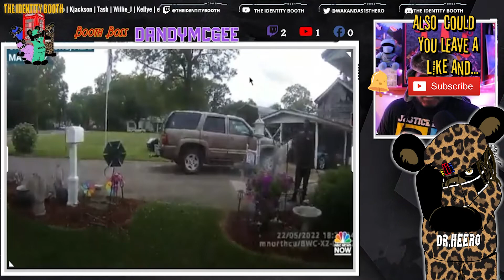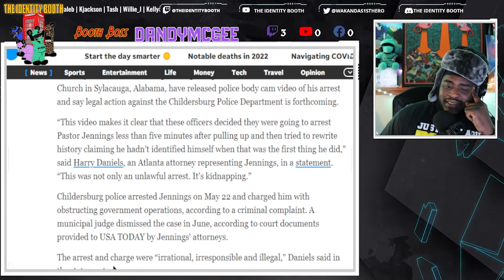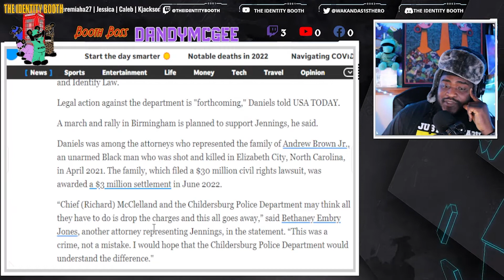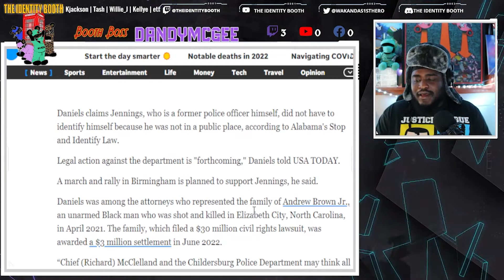Black Pastor Arrested While Watering Flowers | Pastor Michael Jennings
Hey Identifier,

A Black pastor who was arrested in May after a neighbor reported a "suspicious person" in a yard watering flowers, said he is considering filing a racial discrimination lawsuit against his local police department.

After returning from his church's Sunday service, Pastor Michael Jennings of Childersburg, Alabama, said he was doing a neighborly deed -- watering his out-of-town neighbor's flowers on May 22, 2022 at their request -- when a woman down the street called police to report a suspicious person and car.

The neighbor who called 911 said she did not recognize Jennings at first, according to body camera footage released this week.

When responding to the call, police asked Jennings for an I.D., the video depicts.

Take Care